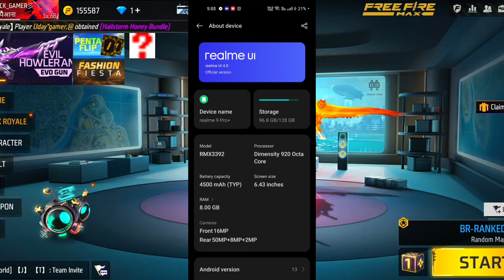How To Solve Black Screen Problem In Free Fire | Free Fire Black Screen Problem Solution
{Your Queries}

free fire new update black screen.
free fire open black screen problem

Hello Brother ajj Mai apko bataunga ke free fire me black screen problem kyo hota hai and isko solve Kaise Karna hai to agar apke sath BHI free fire black screen problem ho Raha hai to iss video ko end tak jarur dekhe.

1) how to solve free fire black screen problem
2) free fire black screen problem solve
3) black screen problem solution in free fire
4) free fire game display black screen
5) how to fix display black screen in free fire